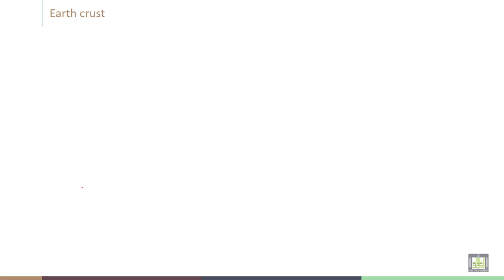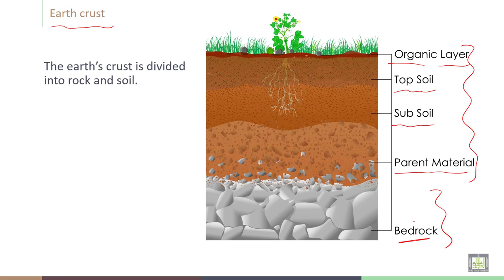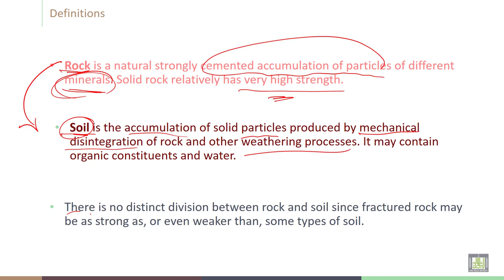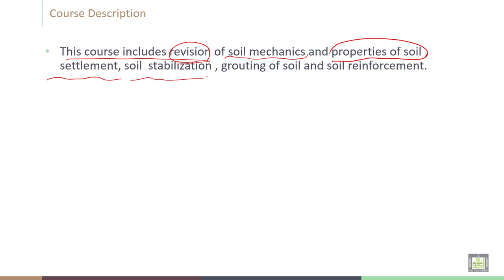Soil Stabilization | C1-L1 | Definition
Lecture 1 : Definition
Explain the definitions of earth crust, soil, rock and the course description